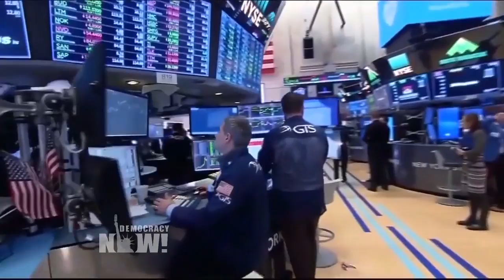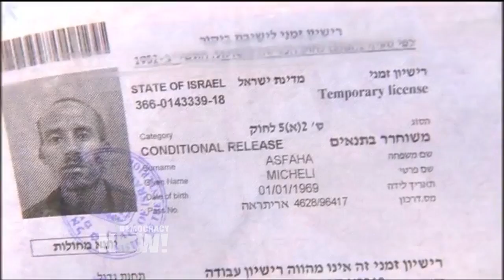Top U.S. & World Headlines — February 6, 2018